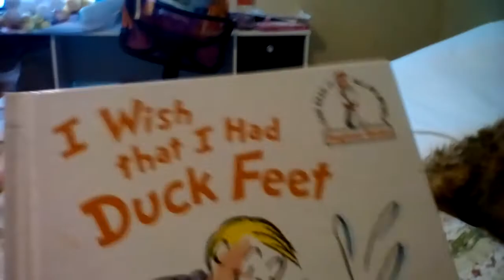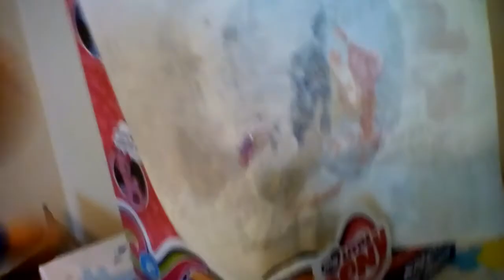November 11, 2016